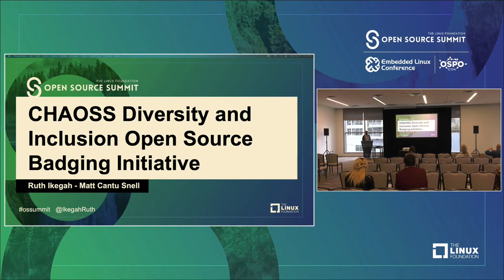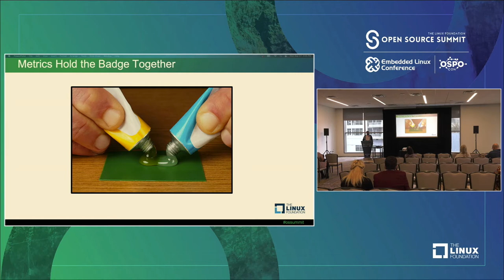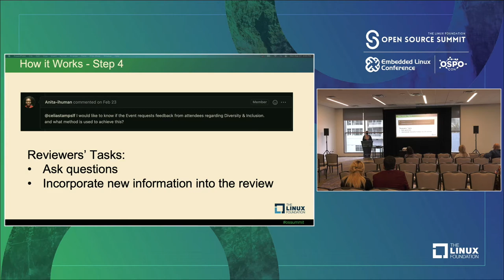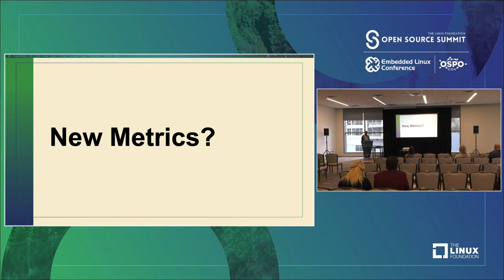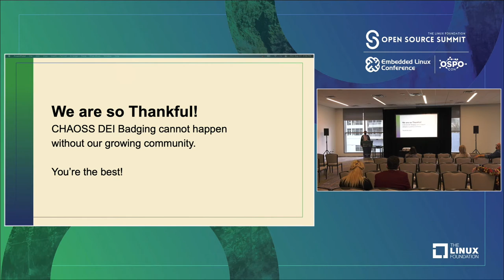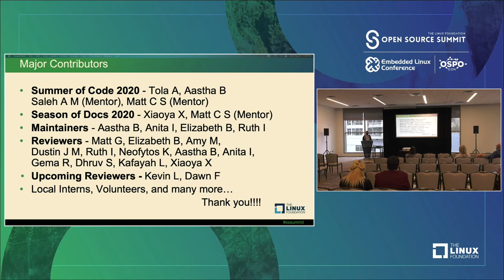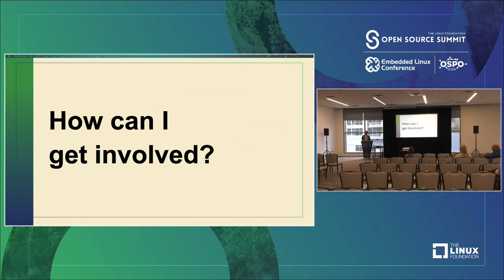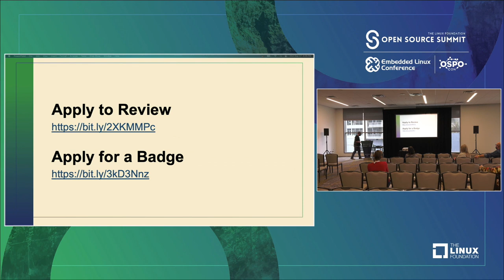CHAOSS Diversity, Equity & Inclusion (DEI) Open Source Badging Initiative - Ruth Ikegah & Matt Cantu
CHAOSS Diversity, Equity and Inclusion (DEI) Open Source Badging Initiative - Ruth Ikegah & Matt Cantu, CHAOSS